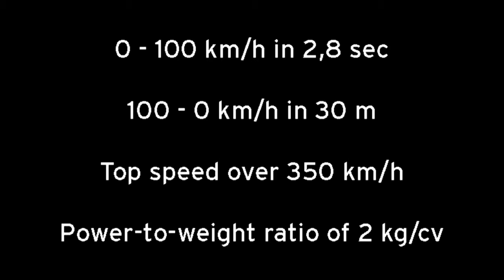Aventador SV Lamborghini Press Conference Auto Shanghai 2015